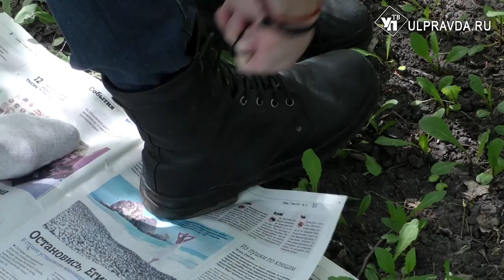«Рубашку в штанишки, штанишки в носочки». Как защититься от клещей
Вместе с ласковым солнцем и зелёными просторами приходит и опасность. От дискомфорта и волнений до летального исхода – встреча с клещами в любом случае не сулит ничего хорошего.